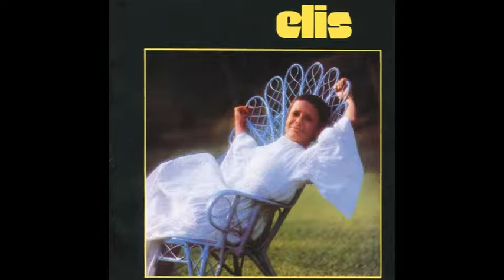Águas de Março - Elis Regina(Áudio)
Curta e Compatilhe nosso canal,
Que diariamente nós estaremos disponibilizando diversas faixas de todos os tipos para deixar sua vida cada vez melhor, e feliz.

Acervo Musical de: Carlos Roberto Escarante

LETRA
É pau, é pedra
É o fim do caminho
É um resto de toco
É um pouco sozinho

É um caco de vidro
É a vida, é o Sol
É a noite, é a morte
É um laço, é o anzol

É peroba do campo
O nó da madeira
Caingá, candeia
É o matinta-pereira

É madeira de vento
Tombo da ribanceira
É um mistério profundo
É o queira ou não queira

É o vento ventando
É o fim da ladeira
É a viga, é o vão
Festa da cumieira

É a chuva chovendo
É conversa ribeira
Das águas de março
É o fim da canseira

É o pé é o chão
É a marcha estradeira
Passarinho na mão
Pedra de atiradeira

É uma ave no céu
É uma ave no chão
É um regato, é uma fonte
É um pedaço de pão

É o fundo do poço

É um estrepe, é um prego
É uma ponta, é um ponto
É um pingo pingando
É uma conta, é um conto

É um peixe, é um gesto
É uma prata brilhando
É a luz da manhã
É o tijolo chegando

É a lenha, é o dia
É o fim da picada
É a garrafa de cana
Estilhaço na estrada

É o projeto da casa
É o corpo na cama
É o carro enguiçado
É a lama, é a lama

É um passo, é uma ponte
É um sapo, é uma rã
É um resto de mato
Na luz da manhã

São as águas de março
Fechando o verão
É a promessa de vida
No teu coração

É uma cobra, é um pau
É João, é José
É um espinho na mão
É um corte no pé

Fechando o verão
No teu coração

É um belo horizonte
É uma febre terçã

Fechando o verão
No teu coração

Pau, edra
Im, inho
Esto, oco
Oco, inho
Aco, idro
Ida, ol
Oite, orte
Aço, zol

Fechando o verão
No teu coração